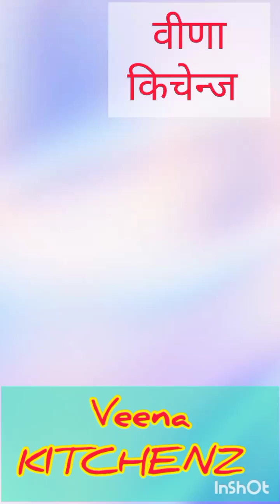Lunch Time. रेसिपी के साथ।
आज का भोजन मेनू व्लाॅग में देखिये आलू और सहजन की सब्जी का रेसिपी।